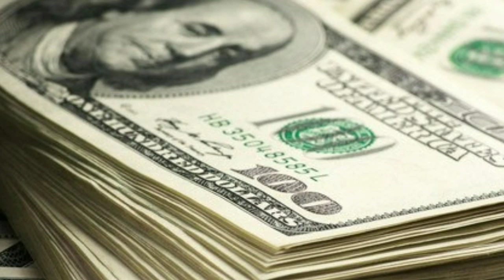DOLLAR KURSI. Kotarilmoqda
Kanaldi qolab quvatlang